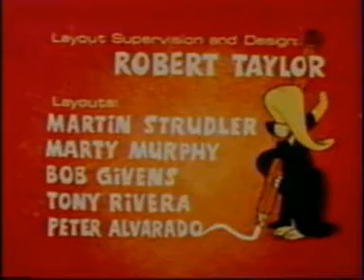Houndcats - (Missão Quase Impossível) - Desenho Animado - 2 de 2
Olá pessoal, assistam a um dos melhores desenhos animados da década de 1970. Situações inusitadas, problemas de raciocínio lógico, humor e muita aventura. (Paulo Irineu - pfernande100)

Missão Quase Impossível (The Houndcats, no original em inglês) é um desenho de animação, criado pelos estúdios DePatie-Freleng Enterprises. Estreou nos EUA em 9 de setembro de 1972. Um grupo de espiões formado por dois gatos e três cachorros combate o crime.

Ficha Técnica

Distribuição: United Artists
Direção: Brad Case, Sid Marcus, Robert McKimson, Spencer Peel
Produção: David H. DePatie, Friz Freleng, Joe Ruby e Ken Spears
Animação: Don Williams, Manny Gould, Ken Muse, Norm McCabe, Bob Richardson, Warren Batchelder, John Gibbs, Jim Davis, Bob Matz, Bob Bransford, Reuben Timmins, Bob Bemiller, Bob McKimson
Roteiristas: Woody Kling, Tom Dagenais, Don Christensen
Data de estréia: 9 de setembro de 1972
Colorido

Dubladores no Brasil

Rebarba: Francisco Milani
Mixuruca: Milton Luís
Garrinha: Waldyr Sant´Anna

Fonte: Wikipedia